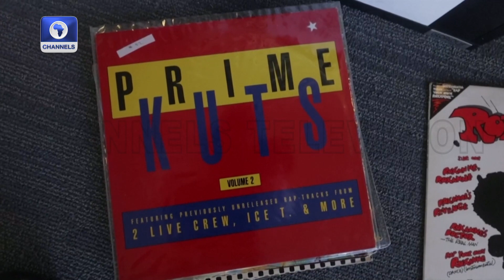Hip Hop At 50 Through The Lens Of Photographer' Normski